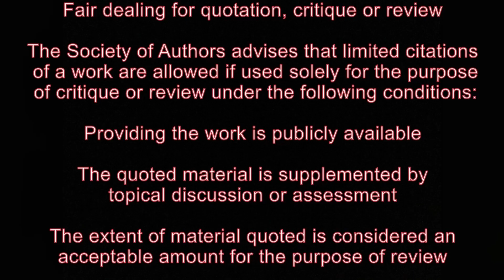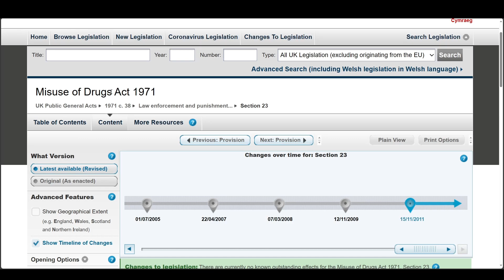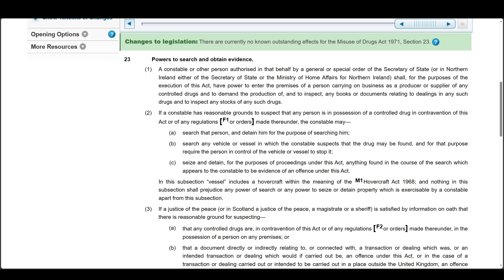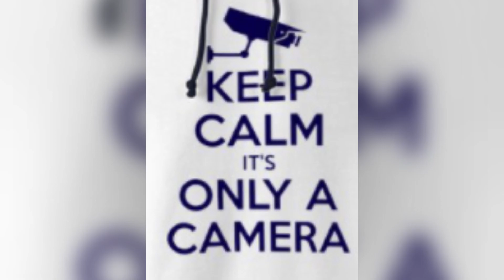Police bodycam shows drugs discovery dealers face when he realises he is going to prison